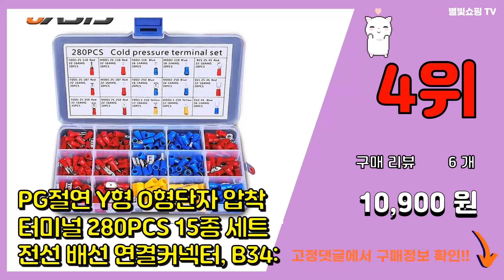전기자재 추천 판매순위 Top10 || 가격 평점 후기 비교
❤️❤️❤️요즘 가장 많이팔린 전기자재 추천❤️❤️❤️

[00:01]
10위. 소량판매/스텐새들 스텐양새들 10mm부터 모든사이즈, 새들 54mm 5EA [7,800원]

[00:06]
9위. 우리파파 OT 터미널 구리 압착단자 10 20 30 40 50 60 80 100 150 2 [8,000원]

[00:11]
8위. 매입 노출 스위치 박스 콘센트박스 스틸 PVC, PVC 스위치 노출박스 1개용 [700원]

[00:16]
7위. 진흥 판타지아스페셜 스위치 콘센트 1구 2구 3구 4구 전기스위치 전기콘센트 방우형콘센트 [3,470원]

[00:21]
6위. 일반CD관 난연CD관 난연관 전선관 커넥터 커플링 후렉시블 주름관 보호관 전선 배관 파이프 [19,500원]

[00:26]
5위. T형 무탈피커넥터 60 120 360개세트 케이블작업 전선 배선 연결 압착슬리브, B43: [6,500원]

[00:31]
4위. PG절연 Y형 O형단자 압착터미널 280PCS 15종 세트 전선 배선 연결커넥터, B34: [10,900원]

[00:36]
3위. 전선 전기 접속자 4종세트, 1 [6,500원]

[00:41]
2위. 코텍 어댑터 반대아답타 2p K-086 돼지코 파워플러그, 1개 [3,830원]

[00:46]
1위. 우리파파 실리콘전선 실리콘케이블 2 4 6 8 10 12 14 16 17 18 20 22 [19,800원]